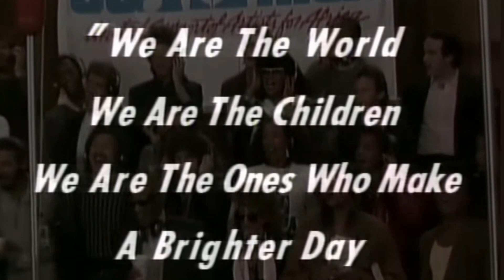世界を変えた１曲 We are the world 歌っていた人誰でしょう 超豪華メンバーでした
今更ながら、1985年リリースされた
1984年、3年間続いた干ばつにより　アフリカのエチオピアで100万人もの飢餓による餓死者が発生
少しでも援助できればと、45人のアーティストがボランテァ、ノーギャラで参加
ボーカルを担った数名ですが、明記させていただきました